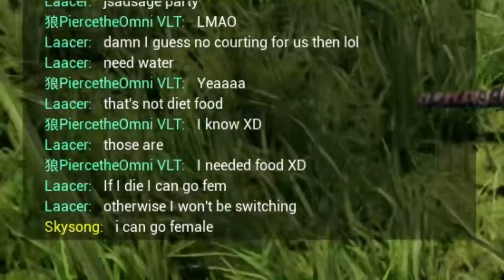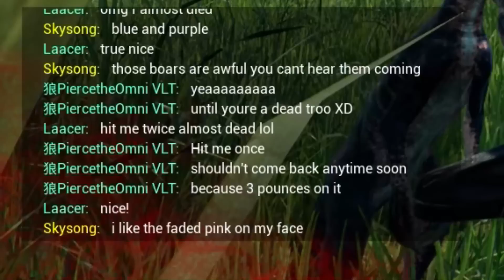Squishy Nightstalker, Party Horn And Proud Roo Mom -The Isle Stress Test-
Troodon has to be one of the most fun little party horns out there, you see so much better at night (unless you're blind like me), you can do pounces like omni but do so little damage that it is laughable but at the same time you're cute and you make even cuter lil roos!

Join as Youtube member and get VIP Producer title and your name mentioned in the start of the video! Join my Dirscord and tell me you have joined and you will get VIP role in there!

My PC specs:
Legion T7
i9-10900K CPU
32GB RAM